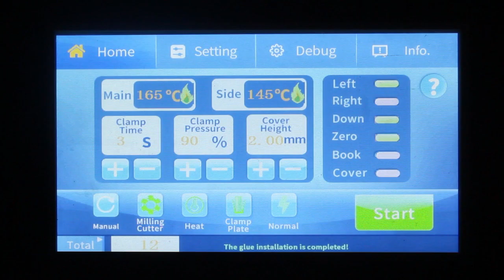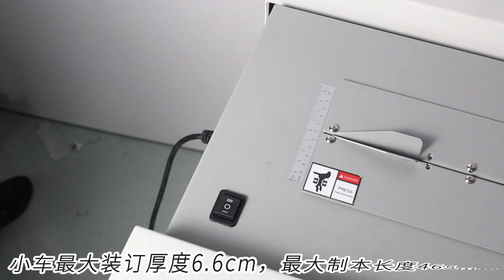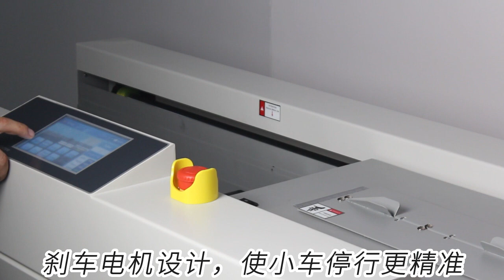767H-A3 Heavy Duty Perfect Glue Book Binding Machine